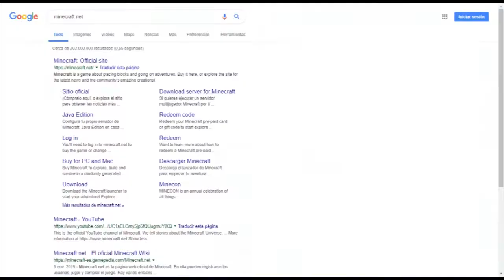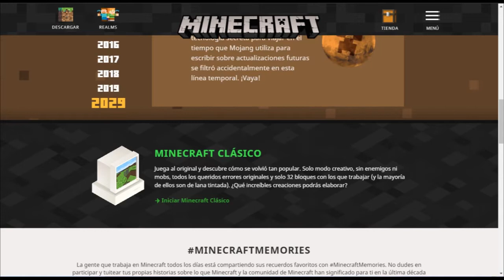juega minecraft total totalmente gratis l MINECRAFT CLASSIC